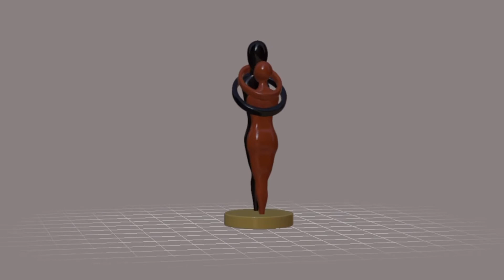The Love - 3D Sculpt